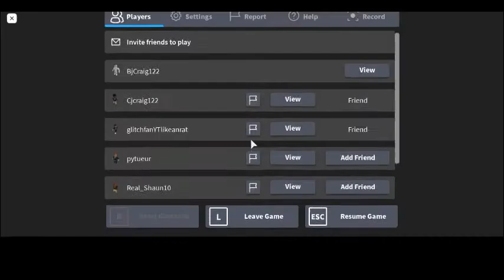Piggy B2 | Doggy Remodel